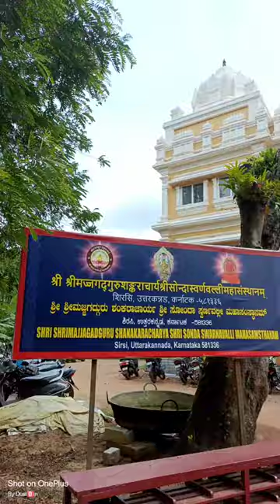Shree Swarnavalli Matha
This video is shot by one of most best photographer ( DUSTBIN PHOTOGRAPHY ) Uttara Kannada ,sirsi if you need any pre wedding post wedding video and PHOTOGRAPHY any thing you want in the end of you will get contact number
Please contact that number